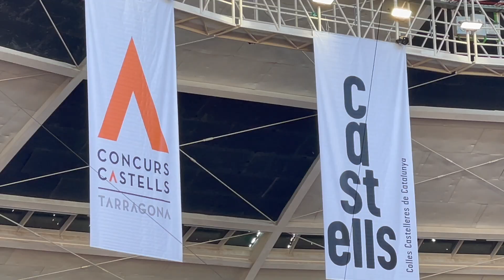XVIII Concurs de Castells 2022